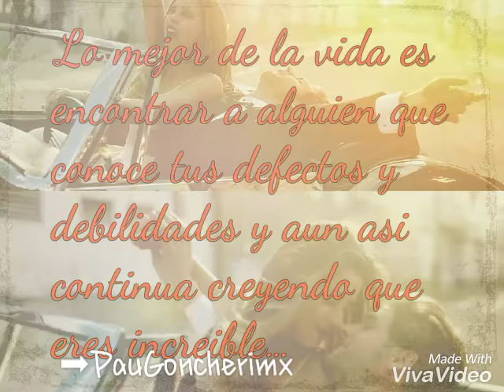Paulina Goto y Horacio Pancheri - Goncheri // Siempre te voy a querer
Goncheri 🙊❤
Siganme en instagram: @paugoncherimx
Pau Goncherimx